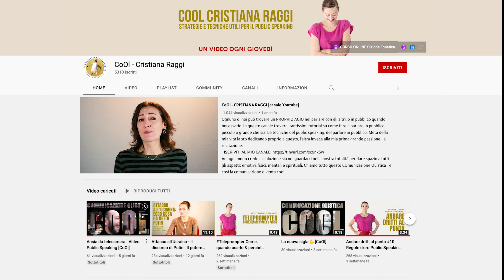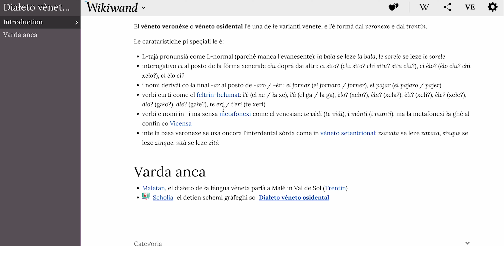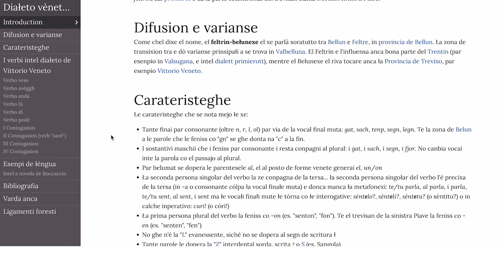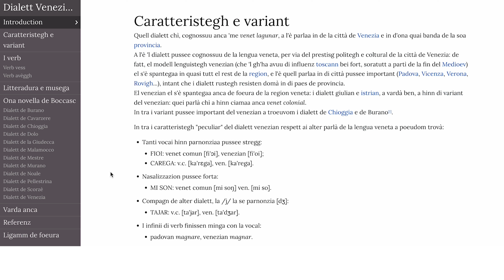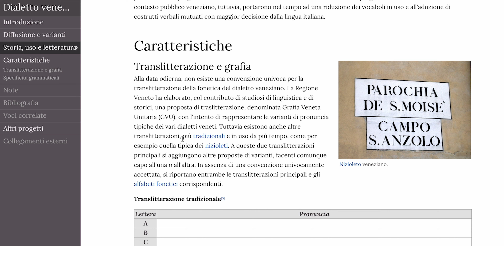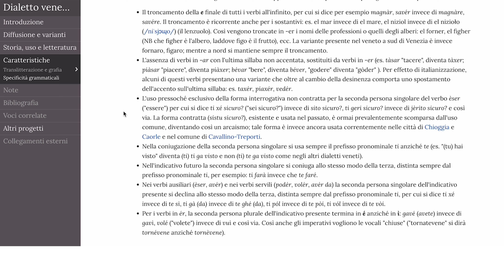Correggere la cadenza dialettale veneta | Chioggia [Cristiana risponde]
L’Italia è l’unico luogo al mondo con la più ricca varietà di suoni, i suoi dialetti. Penso che debbano essere assolutamente preservati, ma in alcune situazioni è necessario eliminarli o ammorbidirli per rendere comprensibile a tutti quello che si sta dicendo.

La forza della parlata neutra è questa, essere comprensibili a tutti. La forza del dialetto invece è l’identità. Due carichi da 90 sui piatti della nostra bilancia.

Oggi parliamo di cadenza veneta e di come fare a toglierla.
Cominciamo col dialetto veneto di Cavarzare in provincia di Chioggia.

𝗖𝗔𝗣𝗜𝗧𝗢𝗟𝗜:
0:00:00 𝐼𝑛𝑡𝑟𝑜𝑑𝑢𝑧𝑖𝑜𝑛𝑒 [𝑎𝑟𝑔𝑜𝑚𝑒𝑛𝑡𝑜 𝑣𝑖𝑑𝑒𝑜]
0:00:59 𝑃𝑟𝑒𝑠𝑒𝑛𝑡𝑎𝑧𝑖𝑜𝑛𝑒 𝑐𝑎𝑛𝑎𝑙𝑒
0:01:20 𝑃𝑟𝑒𝑠𝑒𝑛𝑡𝑎𝑧𝑖𝑜𝑛𝑒 𝑝𝑙𝑎𝑦𝑙𝑖𝑠𝑡
0:02:11 𝐿'𝑖𝑛𝑡𝑒𝑟𝑣𝑖𝑠𝑡𝑎
0:03:04 𝐶𝑎𝑟𝑎𝑡𝑡𝑒𝑟𝑖𝑠𝑡𝑖𝑐ℎ𝑒 𝑑𝑒𝑙 𝑑𝑖𝑎𝑙𝑒𝑡𝑡𝑜 𝑣𝑒𝑛𝑒𝑡𝑜
0:09:29 𝑈𝑠𝑜 𝑑𝑒𝑙 𝑑𝑖𝑎𝑙𝑒𝑡𝑡𝑜 𝑣𝑒𝑛𝑒𝑡𝑜 𝑛𝑒𝑙𝑙𝑎 𝑐𝑢𝑙𝑡𝑢𝑟𝑎
0:11:02 𝐶𝑜𝑚𝑒 𝑡𝑜𝑔𝑙𝑖𝑒𝑟𝑒 𝑙𝑎 𝑐𝑎𝑑𝑒𝑛𝑧𝑎 𝑣𝑒𝑛𝑒𝑡𝑎
0:11:26 𝑃𝑟𝑖𝑚𝑜 𝑒𝑠𝑒𝑟𝑐𝑖𝑧𝑖𝑜 - 𝑙𝑎 𝑠𝑡𝑟𝑢𝑡𝑡𝑢𝑟𝑎 𝑖𝑛𝑡𝑜𝑛𝑎𝑡𝑖𝑣𝑎
0:16:10 𝑆𝑒𝑐𝑜𝑛𝑑𝑜 𝑒𝑠𝑒𝑟𝑐𝑖𝑧𝑖𝑜 - 𝑙𝑎 𝑔𝑒𝑠𝑡𝑖𝑜𝑛𝑒 𝑑𝑒𝑙𝑙𝑒 𝑑𝑜𝑝𝑝𝑖𝑒
0:17:15 𝑆𝑎𝑙𝑢𝑡𝑖 𝑓𝑖𝑛𝑎𝑙𝑖